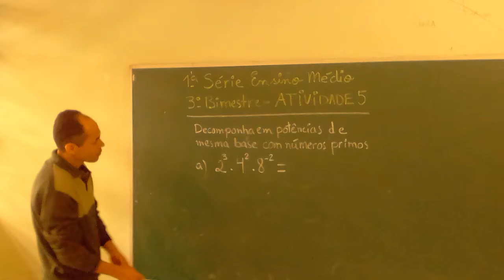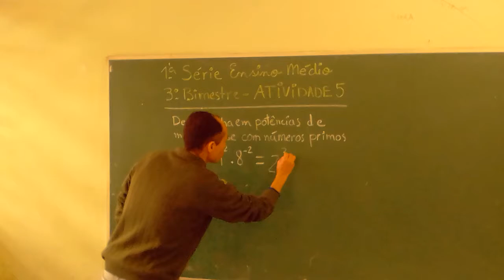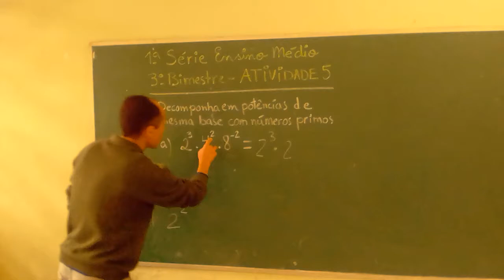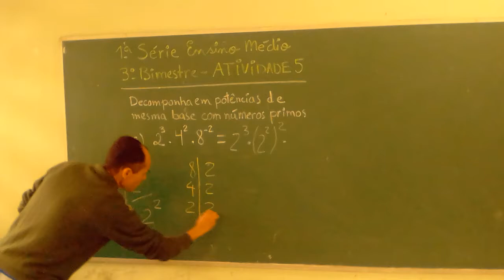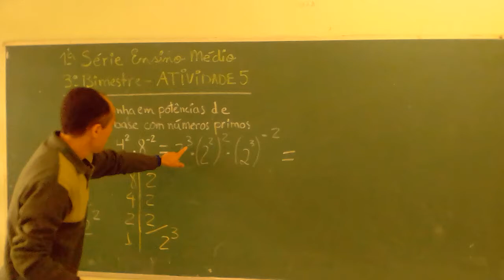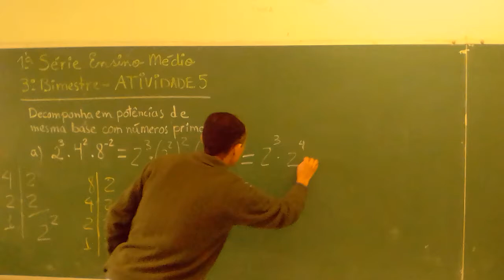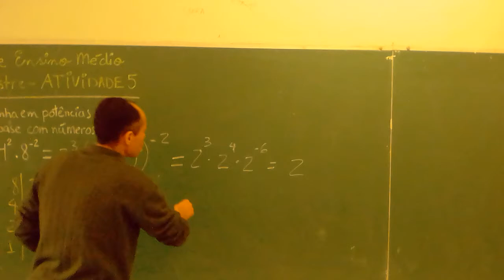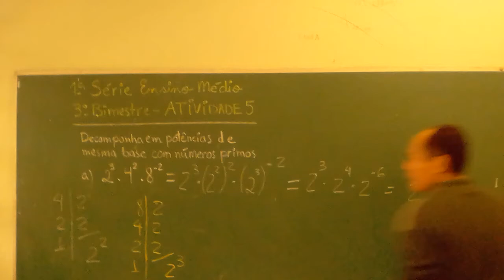apostila matemática 1a.SÉRIE/MÉDIO/3o.BIM/TEMA1/ATIV.5/ITEM A